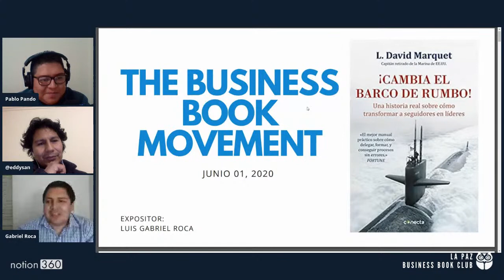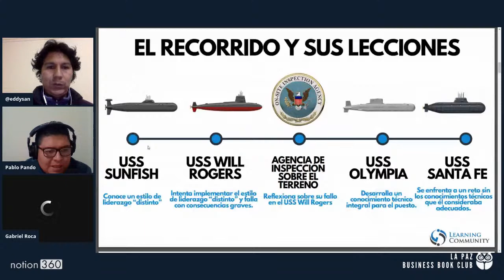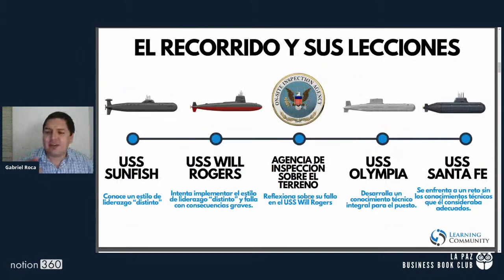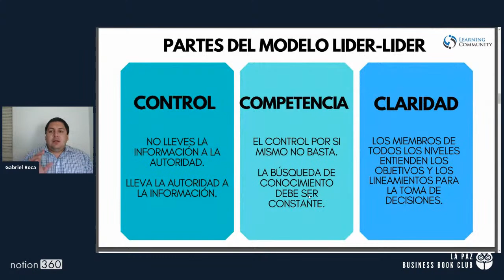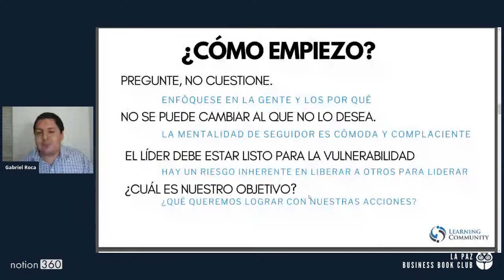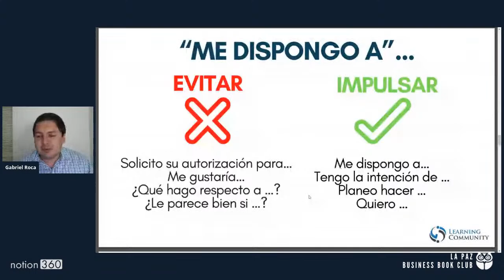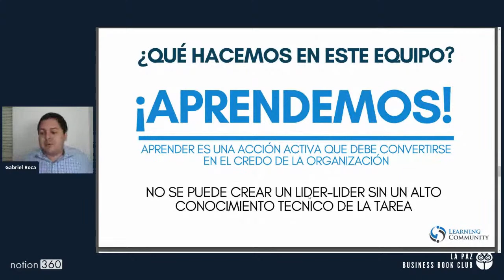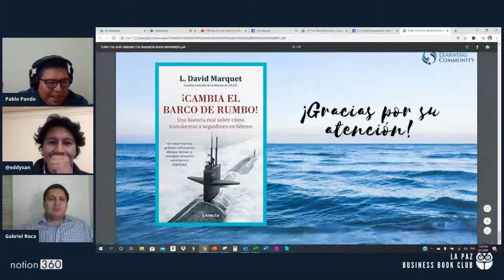Revisión del Libro: Turn the Ship Around! - L. David Marquet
La Paz Business Book Club - Notion360 - The Business Book Movement

Revisión Online del Libro
Turn the Ship Around! - L. David Marquet

Expositor
Gabriel Roca -

Inscríbete aquí para recibir los enlaces, notificaciones y todo el material durante el evento!